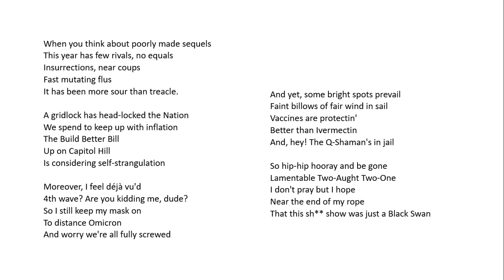2021 Year in Review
Does time go faster or slower during a pandemic? It certainly does not stand still! What were the most important events of 2021 that will continue to resonate in 2022, and what will fade into the background? Rabbi Adam Chalom of Kol Hadash Humanistic Congregation offers his thoughts.